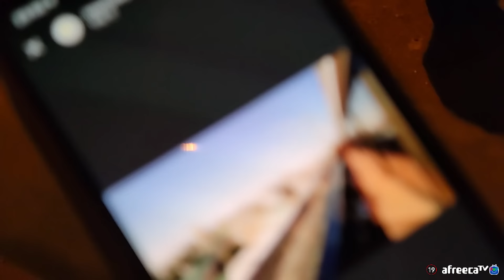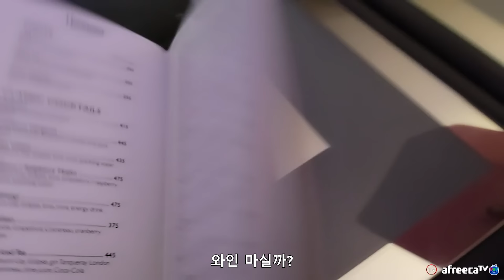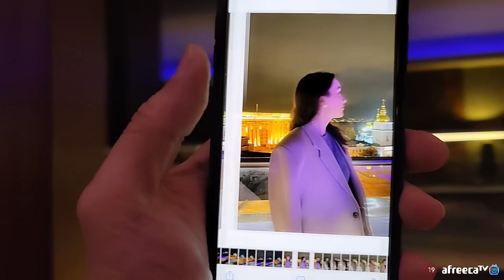【 안젤라 7부 "이러면 안되는데.. 그냥 보고 싶어서 찾아왔어.." 】 우크라이나 🇺🇦 Ukraine Travel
🚩TRAVEL VLOG IN UKRAINE 🇺🇦  [ENG SUB]
LIVE 오후11시 -우루과이